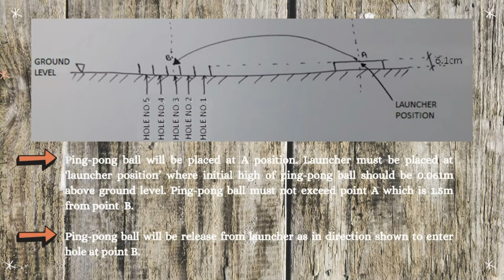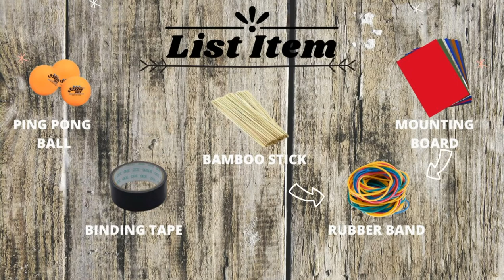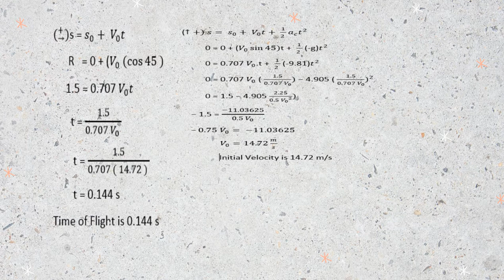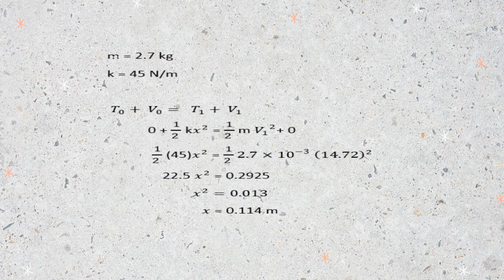PRESENTATION OF ASSIGNMENT PROJECT PING PONG LAUNCHER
LECTURER : MOHD AFDHAL BIN SHAMSUDIN
TEAM MEMBER :  BMMV 1/1  (2019/2020)